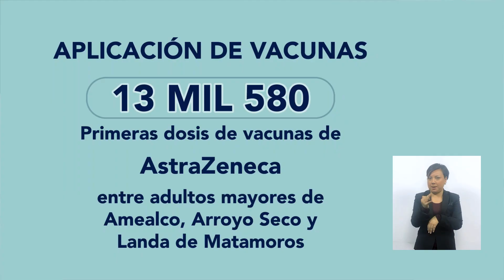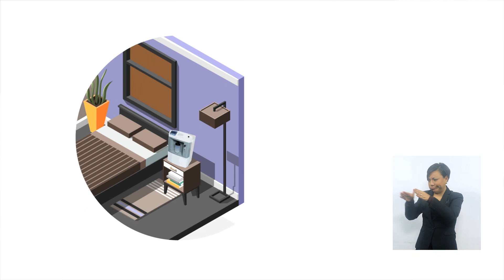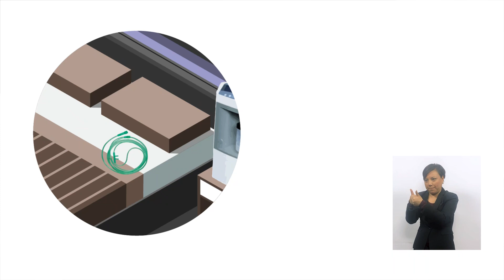Vocería COVID-19 del Estado de Querétaro | 18 de febrero del 2021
Hoy en la Vocería Organizacional te compartimos una actualización del tema de las vacunas en Querétaro, así como recomendaciones para el uso del concentrador de oxígeno. Este debe ser recetado y supervisado por un profesional de la salud. Conoce más aquí.